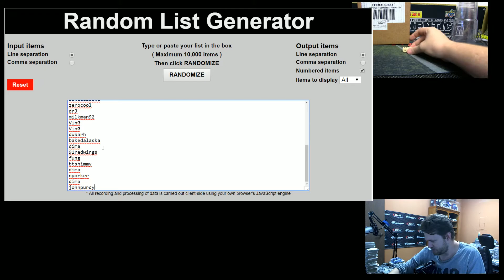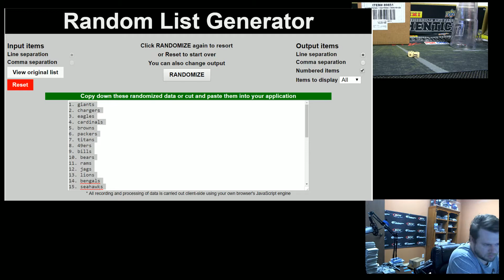KTAuthentics -- 2017 panini classics football 5 box random team #1 - team draw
2017 panini classics football 5 box random team #1 - team draw